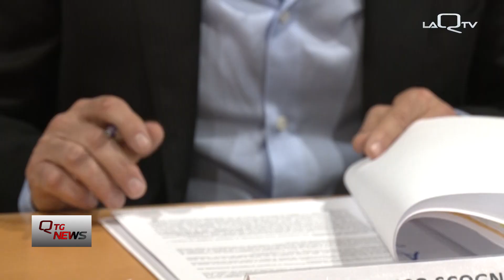Pescara. Sport di libertà, il progetto per i detenuti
Sport di  libertà è il progetto per i detenuti della casa circondariale di Pescara che da loro la possibilità di essere reinseriti socialmente